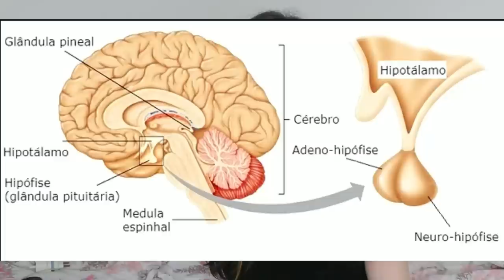SOU TRANS E TENHO CORPO DE HOMEM? | THIESSA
P.S.: Sempre recebo directs, mensagens nas páginas no sentido "thi me ajuda", se você quiser me mandar um email pro quadro "Thi Orienta" que é onde a gente pega o seu problema e tentamos juntos resolver o mínimo que seja, é só você mandar para: que eu vou estar de braços e mente aberta pra tentar te ajudar da melhor maneira possível com conselhos, e ah, não se esqueça, estamos juntxs tá? Você não está sozinhx.